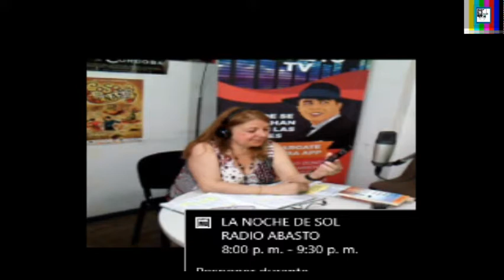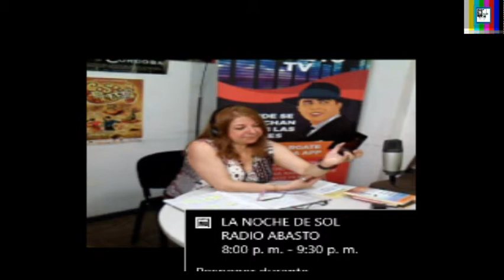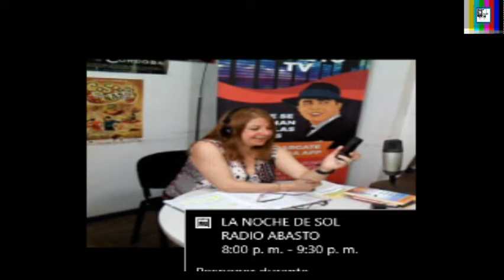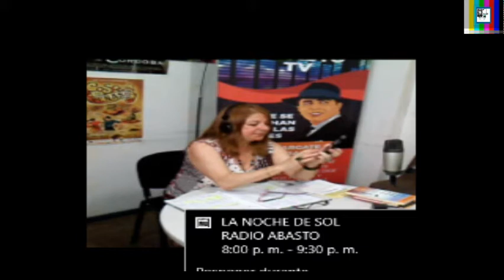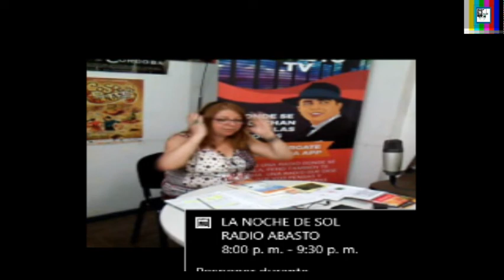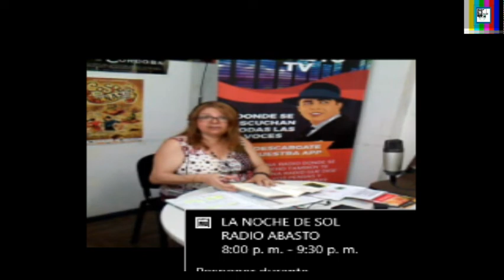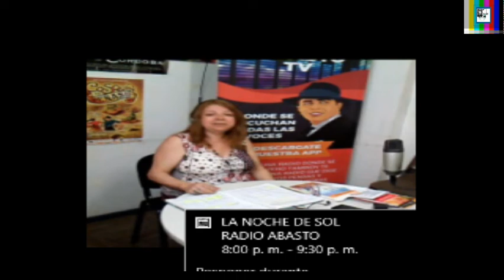VIAJEROS DE LA VIDA 2 DE DICIEMBRE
VIAJEROS DE LA VIDA
LOS SABADOS 19 00 HS.